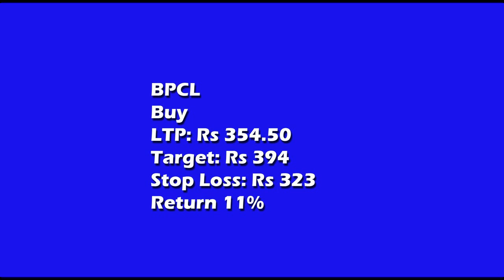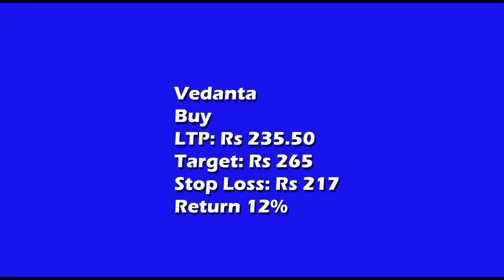Stock Buy ideas for 14% return in next One Month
Stock Buy ideas for 14% return in next One Month, Porinju Veliyath, Motilal Oswal, Rakesh Jhunjhunwala, Zee Business, CNBC TV18, CNBC Awaaz, ET Now